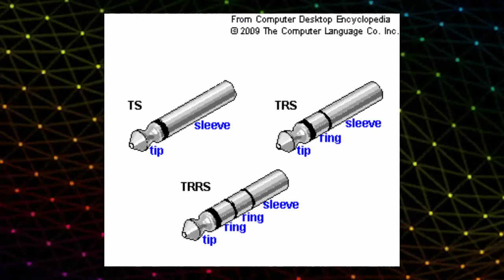Types of Headphone Jacks in Tamil ||how it works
Hi TeKie's In this video we are discussed about the types of Headphone jack in Tamil.